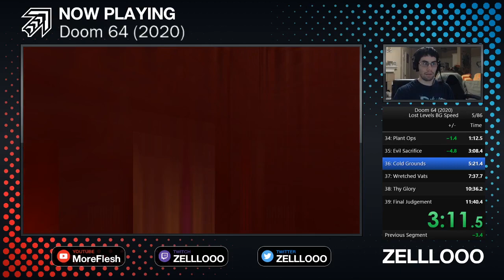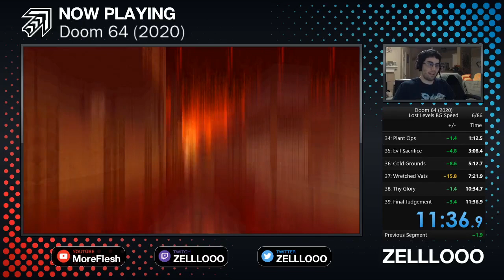Doom 64 (2020) Lost Levels speedrun - Be Gentle 11:36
Really bittersweet PB thanks to the absolute worst luck I've ever gotten on Thy Glory but improvement is improvement... -- Watch live